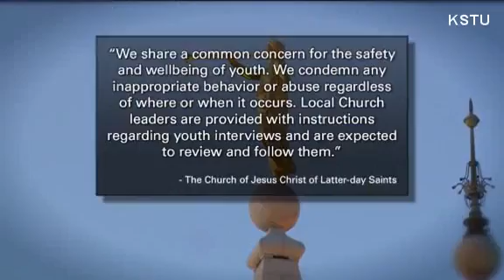Protesters rally against Mormon child interview policy